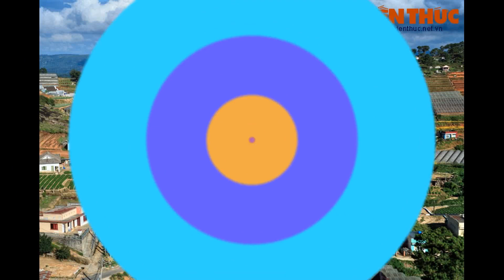Khám phá ngôi chùa ve chai nổi tiếng ở Đà Lạt